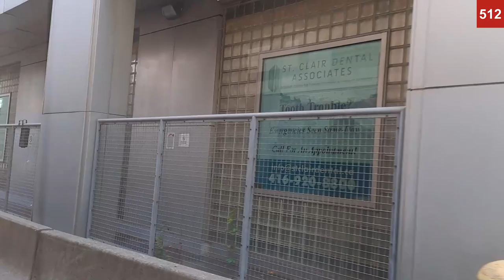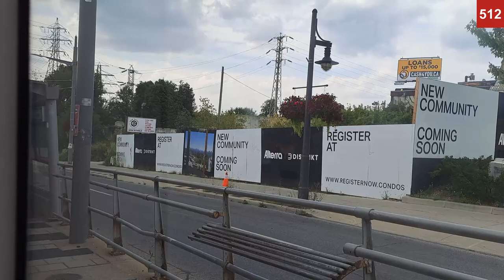Line 512 Full Ride | TTC Streetcar from St Clair Station to Gunns Loop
Timestamps:
0:06 Leaving St Clair
1:32 Yonge
2:41 Deer Park
3:43 Avenue
4:44 Dunvegan
5:40 Russel Hill
6:37 Spadina
7:18 Tweedsmur
8:27 St Clair West
11:10 Bathurst
12:12 Vaughan
13:18 Wychwood
14:15 Christie
15:03 Arlington
16:20 Winona
17:43 Oakwood
20:02 Glenholme
21:06 Northcliffe
21:49  Dufferin
23:11 Earlscourt
24:27 Lansdowne
25:29 Caledonia
27:17 Silverthorn
28:22 Old Weston Road
29:50 Keele
31:02 Gunns Loop